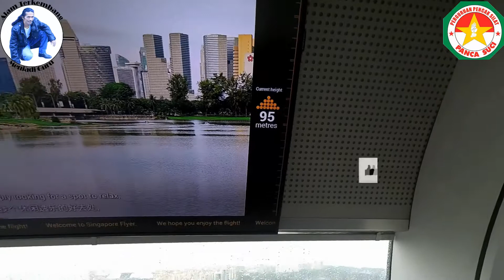Naik Bianglala Tertinggi di Dunia, Flyer Singapore. Singapore, 4-Days Travel Diary 2018 (Part 22)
Singapore Flyer adalah kapsul pengamatan tertinggi di dunia, dengan tinggi 165 meter, lebih tinggi 5 meter dari Star of Nanchang di China dan 30 meter lebih tinggi dari London Eye di Inggris. Singapore Flyer menawarkan pemandangan 3 negara sekaligus, Singapura, Malaysia dan Indonesia.